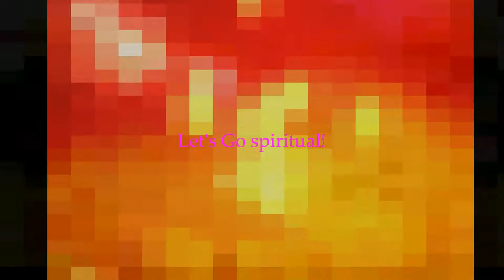♥♥VIBRATIONS of INDIA Music to enjoy during, Meditation,Yoga, cooking or reading, building, creating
♥♥Music Cosmo brings you music for your HEART, for your SOUL and for your BRAIN, for all your senses – you are not limiting yourself to think you have only five are you?
…for song description and credits to all wonderful music-composers involved in this huge project and its sources, please see beside song-content in the Description below.
♥♥Best and foremost credits to all collaborating composers and photographers, graphic artists and video-creators on this huge project!
You guys ROCK and so does your music.
Photographer: Westboundary Photography Chris Gill, Sharon McCutch, Xavier Coiffic, Dolo Iglesias, Jamie Street, C I G, Jonatan Pie, Oladimeji Odunsi, Bekir Donmez, Inbal Malca, Jose Aragones, Kiwihug, Music Cosmo give you excellent credits for superb collaboration.
♥♥Graphics and video creation: GFD, Good Flow Designs (-find them here: or on Fiverr.com) they did an excellent job as always! Music Cosmo give you excellent credits for OUTSTANDING collaboration.
Always remember: Your life is YOUR life, do something GREAT with it. Start today! / C I G
Graphics and video creation: GFD, Good Flow Designs
1 Bansure Raga
2 BIG MOJO – Vadodara
3 Desert City
4 Dhaka - perfekt for meditational state of mid
5 Jalandhar
6 Mumbai Effect – very good during reading or journaling!
7 Sahara Rain
8 Wheel of Karma
-for song description and credits to all wonderful sources, please see beside song-content in the Description
Photographer: C I G, Music Cosmo give you excellent credits for superb collaboration.
Thank you all of you!
Please note: the video is not free to download
1 Bansure Raga Doug Maxwell/Media Right Productions
2 Big Mojo - Vadodara
3 Desert City
4 Dhaka
5 Jalandhar
6 Mumbai Effect
Jingle Punks
7 Sahara Rains Hanu Dixit
8 Wheel of Karma